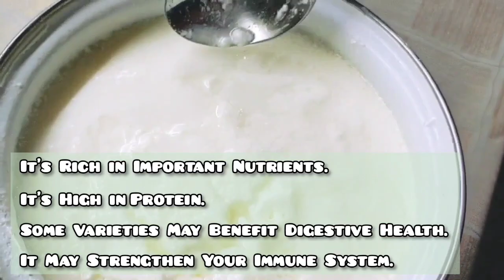Dahi Jamaany ka Tareeka|| How to make yogurt at home || دہی جمانے کا طریقہ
Hello everyone
How are tou all
Today i am sharing with you very easy n quick recipe . Ghar pe Dahi ko kesay jaag lagaty hain . How to make yogurt at home?

My channel is all about creating, inspiring and sharing my ideas with as many peoples i can.

dahi jamaany ka tareeka
how to make yogurt at home